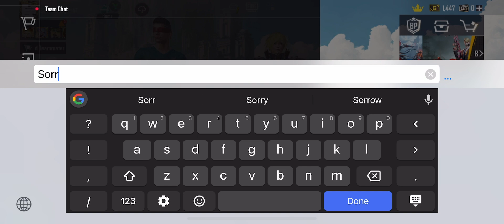TG Kitty yt Vs EA Gaming Yt 1v1 Challenge Room. Full aggressive Room Against TG Kitty y.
TG Kitty yt Vs EA Gaming Yt 1v1 challenge Room.